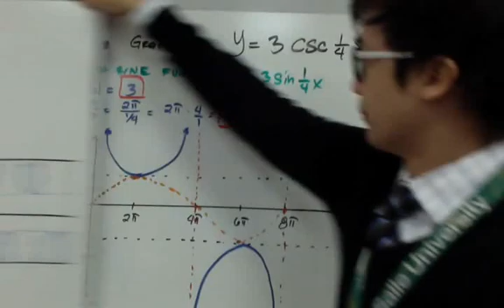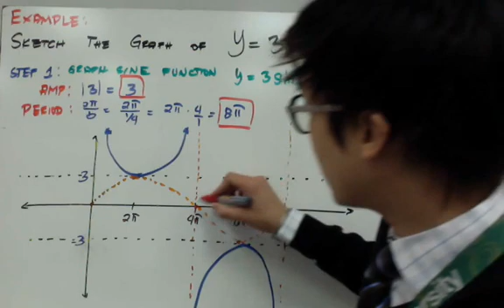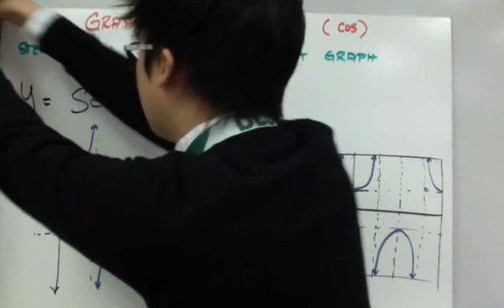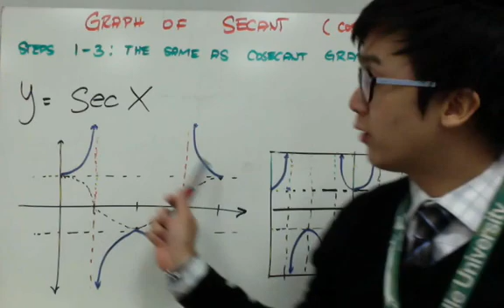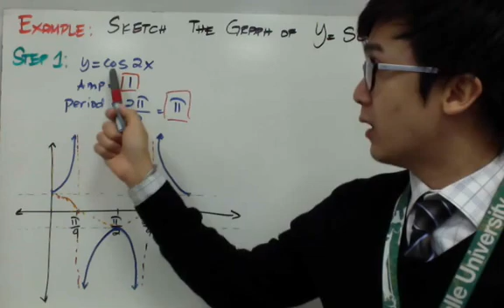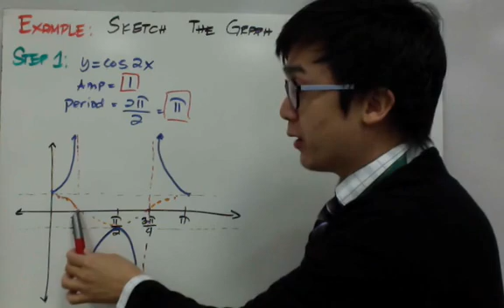TRIGONOMETRY Graphing CSC and SEC in Filipino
Aralin tungkol sa pagguhit ng mga trigonometric inverse functions tulad ng secant and cosecant. Pansinin na ang graph ng mga trigonometric functions na ito ay ibang-iba sa mga counterparts nito na sine at cosine. May mga properties na mayroon ang csc at sec na wala ang sin at cos.

0:05 Sketch the graph of function y = 3csc(1/4)x
4:15 Sketch the graph of y=sec2x